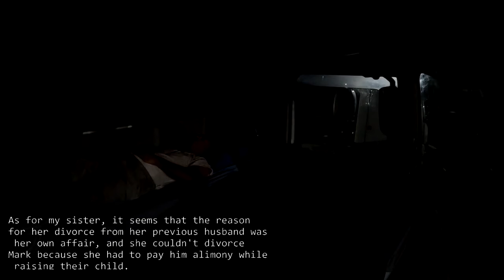My Sister Stole My Husband! Witnessing the Shocking Truth in the Examination Room...!